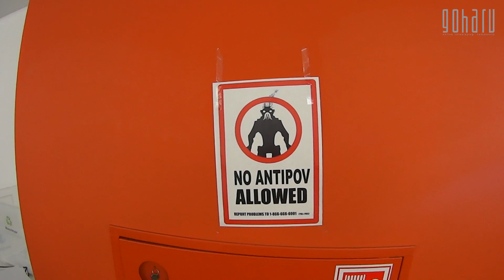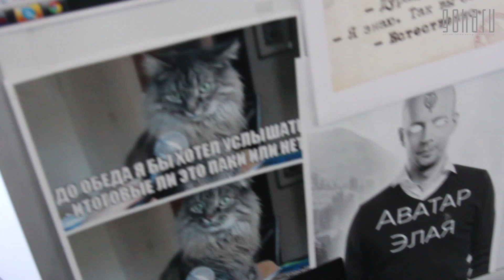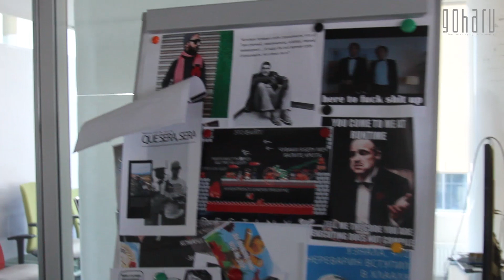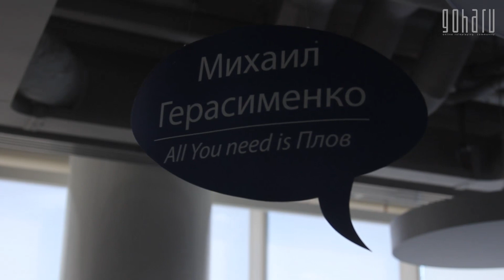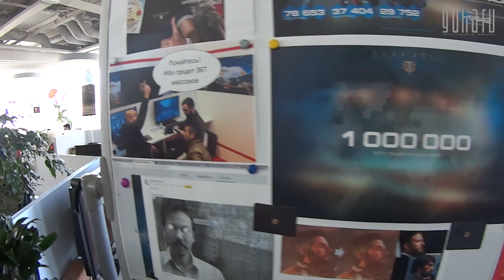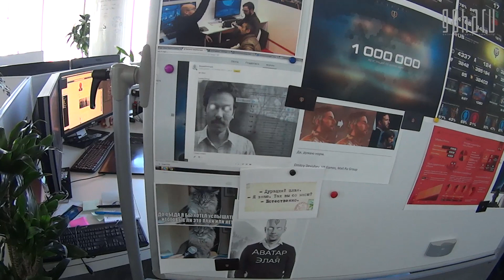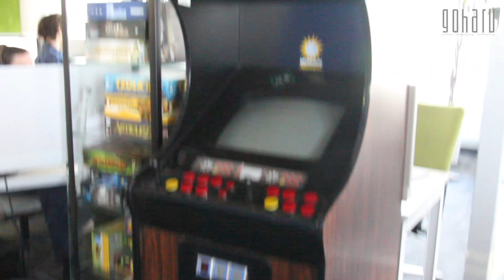В гостях у AllodsTeam или кто и как делает Skyforge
Посмотреть на то, как делается игра, всегда интересно. Вдвойне интересно заглянуть на эту "кухню" или лучше сказать "кузницу" со всех сторон и поговорить с каждым, кто занят на ней. Так вот нам выпала возможность сходить в гости к AllodsTeam, команде, которая занимается уже полюбившимся многим проектом Skyforge.

Мы поговорили с гейм-дизайнерами, художником, руководителем игрового сервера и даже руководителем студии! Спросили, как им работается после старта ОБТ игры, какие возникли трудности и как их преодолевали, а самое главное - о том, что ждет проект и нас, игроков Skyforge, впереди.